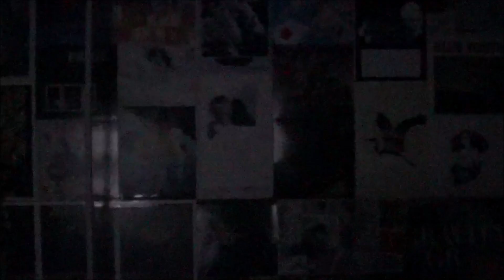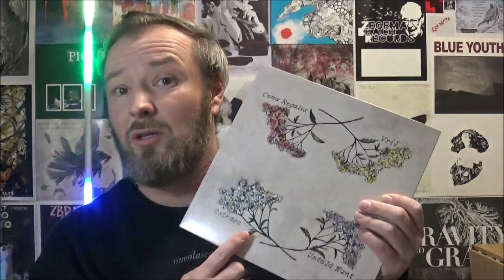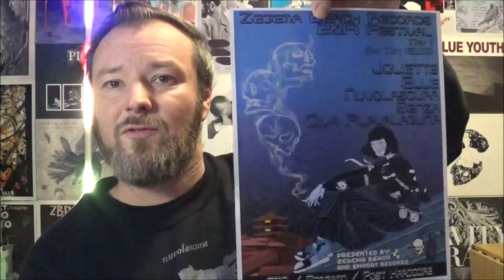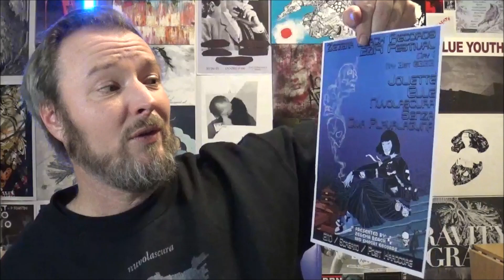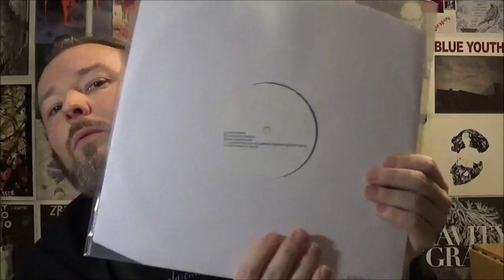OUT PAST THE RINGS ZBR140 - Nuvolascura 'Nuvolascura'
CanaDave gives the history and then some of NUVOLASCURA's breakout self-titled cassette/12"LP that was unleashed upon the world in January of 2019. The band has shared members with Elle, Curtains, SeeYouSpaceCowboy, Heritage Unit, Letters To Catalonia, etc. Final copies remain: 2x 12" and 4x tape.